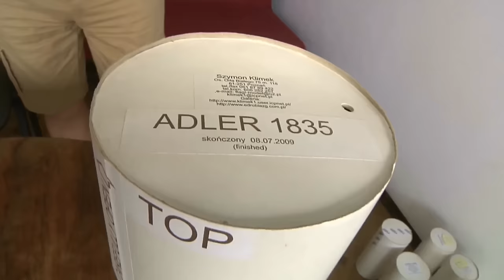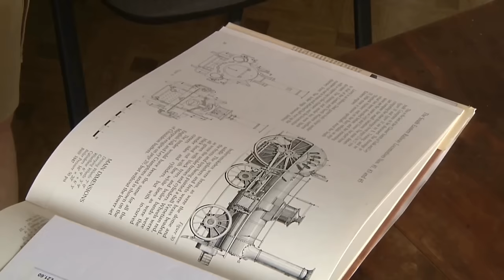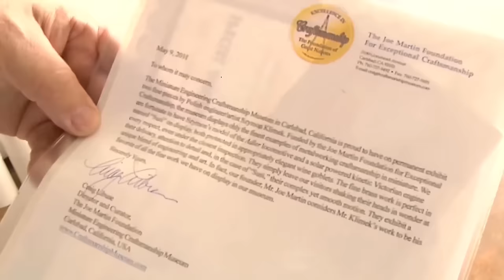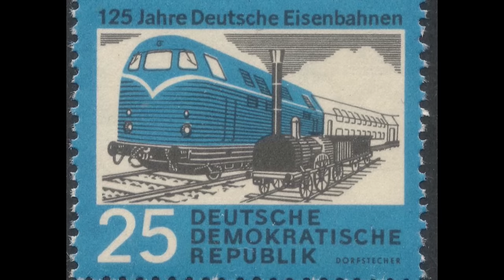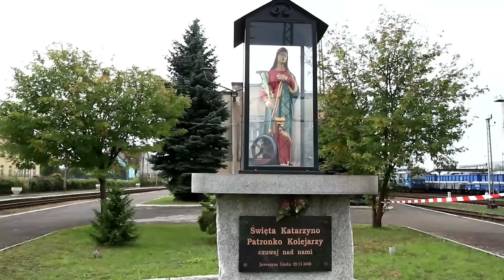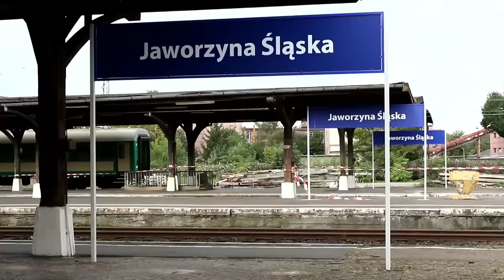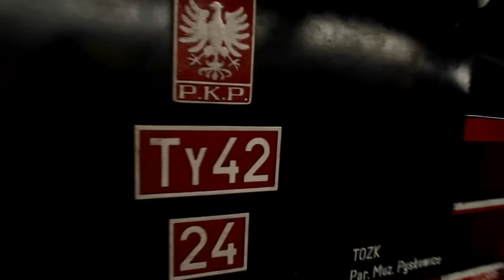8.9.2015: DER ADLER - MODELL + VORBILD. DAMPFLOKFEST BERLIN-SCHÖNEWEIDE + JAWORZYNA ŚLĄSKA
Wir besuchen den polnischen Miniaturenbauer Szymon Klimek, der aus Messing ein zauberhaftes Modell der ersten bayerischen Dampflok, des "Adlers", fertigte. Danach zeigen wir den Nachbau des "Adlers" bei einer Sonderfahrt zwischen Nürnberg und Fürth. Im dritten Teil ein Vorgeschmack der 5. Dampflok-Gala im polnischen Jaworzyna Śląska / Königszelt vom 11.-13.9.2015, zu der wir herzlich einladen. Zu dieser Veranstaltung fährt ein Dampf-Sonderzug der Berliner Eisenbahnfreunde e.V. Eine Woche später, am 19. und 20.9., werden diese selber Gastgeber sein - bei ihrem traditionellen Dampflok-Herbstfest auf dem Gelände des Museums-Bws Berlin-Schöneweide. Auch den Besuch dieser Veranstaltung empfehlen wir sehr. Zum Abschluss dieses Programms erklärt uns der Schöneweider Dampfexperte Jens Berger, wie der Injektor einer Dampflok funktioniert.